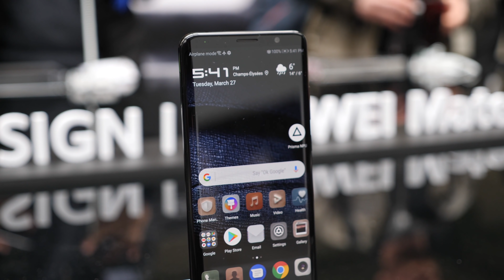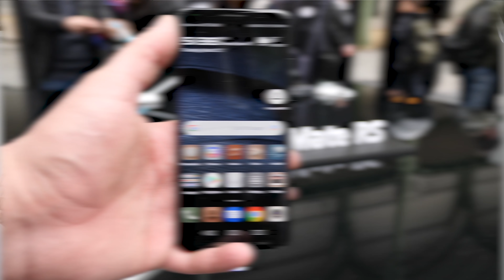Prise en main du Huawei Mate RS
Huawei m'a invité la semaine dernière à la conférence de presse du P20 et du P20 Pro. Le constructeur ne s'est cependant pas limité à ces deux appareils et il a ainsi levé en plus le voile sur le Porsche Design Huawei Mate RS.

J'ai bien entendu profité de l'occasion pour m'amuser avec le terminalet tourner quelques plans histoire de pouvoir vous gratifier ce cette prise en main.

La chaine de la Fredzone ! Tests, avis et tutoriels sur l'univers HighTech en vidéo !!